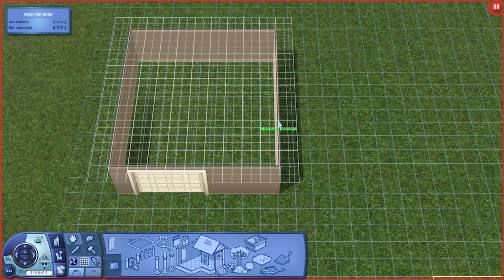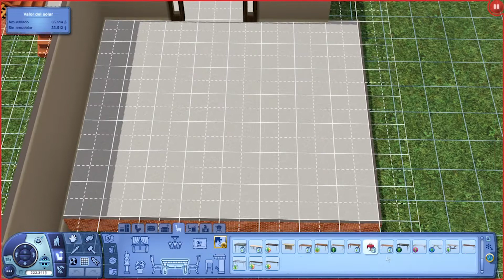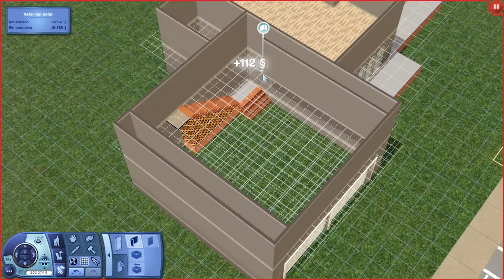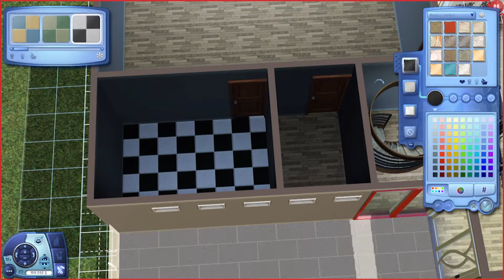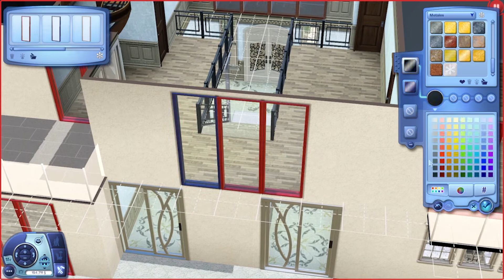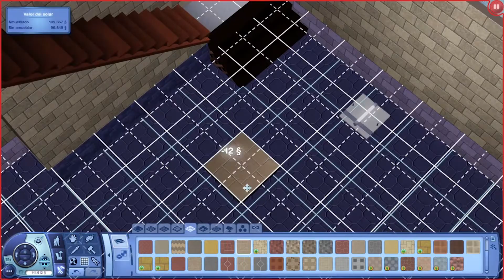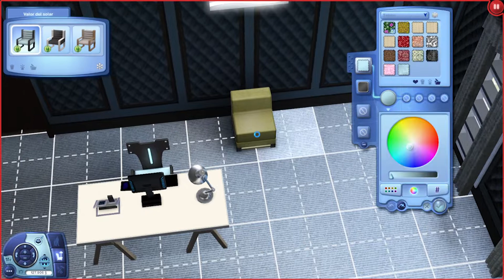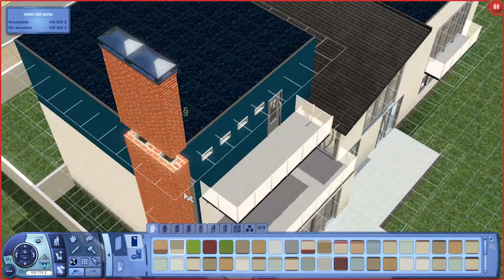¡CASA NUEVA PARA ESTRELLAS! 🏡 🌟 Los Sims 3 Al Caer la Noche 🌆 | Speed Build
No te vayas sin dejarme un "me gusta", comentarme y compartir. 🥰

Te lo agradecería a montones. 💜

*Galería Los Sims 4: grumpy_mandy
*Los Sims 3 Estudio: hola_amanda
*Steam ID: grumpy_mandy

Ten un feliz día, tarde, noche o madrugada 😉😉😉

Procesador: AMD Ryzen 7 2700X Eight-Core 3.70GHz
RAM: 32 GB
Tarjeta de vídeo: NVIDIA GeForce GTX 1050 Ti 4GB
Sistema Operativo: Windows 10 Pro, 64 bits
PC de escritorio.

🎥Grabo con: OBS Studio y Audacity
🎬Edito con: Adobe Premiere Pro CC, Adobe After Effects CC, Adobe Audition CC y Audacity.
🎤 Micrófono: TONOR TC30

🎵  Música / Music